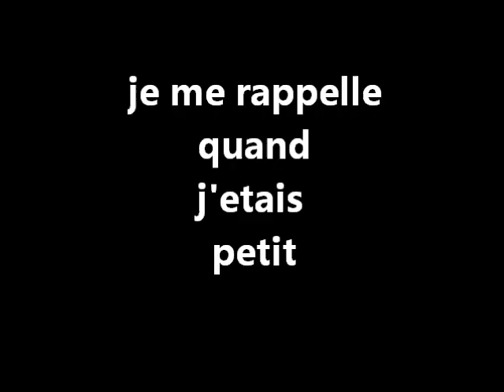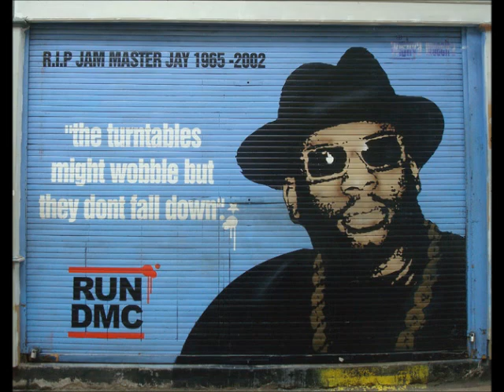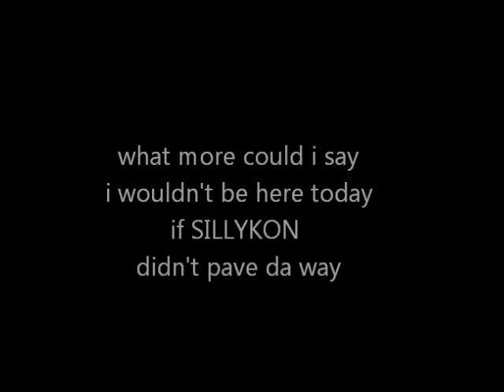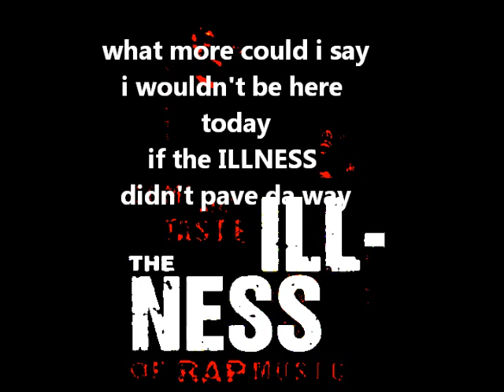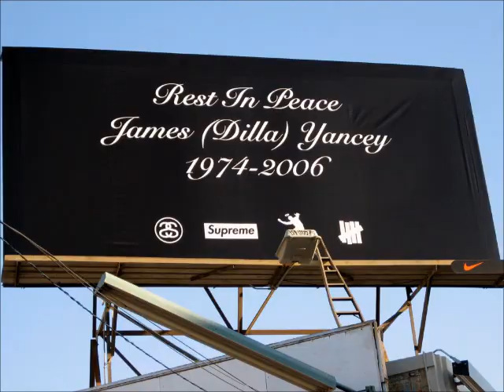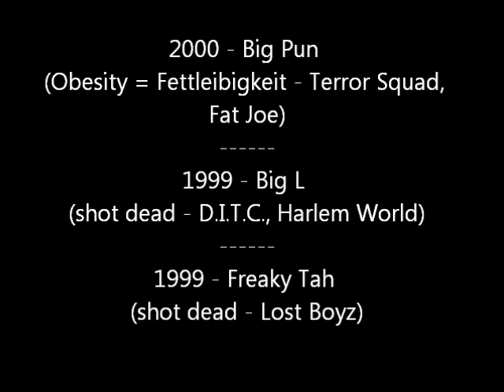Fizzak - RAP ILLNESS REMINISCE (R.I.P. 2 ALL HIP HOP ARTISTS GONE)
Fizzak aka Fanes - ILLNESS REMINISCE-Lyrix + Übersetzung
[vers/strophe 1]
je me rappelle quand j'etais petit y'a très longtemps
 (ich erinnere mich als ich klein war vor langer zeit)
YO!RAPS c'est comme ca que je passais mon temps
 (YO!MTV RAPS,damit verbrachte ich meine zeit)
je n ai jamais usé de drogue, car mon pote
 (hab nie drogen gebraucht, denn homie)
le hiphop etait ma drogue, ouais mon pote
 (hiphop war meine droge, yeah homie)
quand je l' ecoutais, toi tu fumais du weed
 (während ich es mir anhörte, warst du am weed rauchen)
FANES une party de rap, n' est jamais timide
 (Fanes auf einer rap party ist nie schüchtern)
je n'ai pas besoin d'alcool pour les old skool beats
 (ich brauch keinen alkohol für old skool beats)
mon avis le old skool ca tue les new skool beats
 (meiner meinung nach killt der old skool die new skool beats)
l'ancienne école est ma vie, je le reste à vie
 (die alte schule ist mein leben und zwar für immer)
chuis/je suis content de l'avoir vécu, mon petit
 (bin froh, sie erlebt zu haben, mein kleiner)
types comme SPECIAL ED me faisaient niquer la tête
 (leute wie SPECIAL ED brachten mich zum kopfnicken)
je beat-boxais chaque fête I GOT IT MADE
 (hab auf jeder party I GOT IT MADE gebeatboxt)
NAUGHTY demandaient: U DOWN WIT O P P?
 (naughty fragten U DOWN WIT O P P?)
putain, j'aime le SOUTH BRONX à cause de B D P
 (DAMN, ich liebe die south bronx wegen BDP)
don't test me i'm COOL like my man LL
i wanna PUT IT ON, rest in peace BIG L
BAYBAY BAYBAY rest in peace BIGGIE
ALL EYES ON ME rest in peace 2PAC
[refrain]
(3x)
what more could i say
i wouldnt be here today
if the ILLNESS didnt pave da way
(1x)
if whizzcutz didnt pave da way
[vers/strophe 2]
malheureusement je ne suis pas comme MASTA ACE
je ne suis pas BORN 2 ROLL mais je suis ILLNESS
je represente "to da fullest", ILLEST le witness
Hey yo CHECK DA RHYME comme si j'étais TRIBE CALLED QUEST
j'écoute jusqu'à maintenant NAS ILLMATIC
nous sommes ILL dans cette VILLE ca c'est problématique
mannheim le KING MAMADI MC
be DOWN WIT ME RUN-DMC
et je le dis JMJ: Rest in peace
SHOW N AG FULLSCALE un masterpiece
suckaz betta WREKOGNIZE comme SMIF N WESSUN
KRS 1 me disait HEY U MUST LEARN
demande ERIC B & RAKIM yeah I GOT SOUL
plein de bitches RING my phone comme DE LA SOUL
LETZ TALK ABOUT SEX comme SALT N PEPPA
mais les putes TALK ALL DAT JAZZ like STETSA
u betta PROTECT YA NECK comme WU TANG CLAN
BN Fanes BRINGS DA PAIN comme METHOD MAN
[refrain]
(3x)
(1x)
if sillykon didnt pave da way
[vers/strophe 3]
le succes HARD 2 EARN comme GANG STARR
vois GROUP HOME je suis un SUPA STAR
mais ecoute P.E. DONT BELIEVE DA HYPE
DOUG E FRESH beat boxait, je disais AIIIGHT
"there's a war goin on outside" MOBB DEEP
but I CHILL je suis EPMD
cuz i'm not paranoyd like my nigga BIG NOYD
et je me souviens aussi de TROUBLE T-ROY
PETE ROCK CL SMOOTH: REMINISCE OVER YOU
I'm PLAYIN MYSELF like my nigga JERU
yo i gotta GET DOWN like da nigga CRAIG MACK
and i know U DA FIRST NIGGA KOOL G RAP
si tu ne le crois pas U CATCH DA VAPORS
comme le disait BIZ MARKIE contre les Haters
YO I GOT U OPEN and ya MOON is BLACK
je ne suis pas RAKIM mais GUESS WHOS BACK
et je rip le mic comme si j'etais JACK
et mes rhymes ne sont pas du tout WHICK WHICK WHACK
R.I.P.: 2011 - Nate Dogg (kumpel von snoop, dr dre und warren g )
R.I.P.: 2010 - Guru (Krebs - Gang Starr)
R.I.P.: 2006 - J. Dilla (unheilbare Autoimmunkrankheit Lupus - Producer von Slum Village)
R.I.P.: 2006 - Proof (erschossen - D12-Mitglied: kumpel von Eminem)
R.I.P.: 2004 - Ol' Dirty Bastard (Wu Tang Clan-Mitglied: alkohol und kokain-Überdosis)
R.I.P.: 2002 - DJ Jam Master Jay (erschossen - DJ von RUN DMC)
R.I.P.: 2000 - Big Pun (Fettleibigkeit - Kumpel von Fat Joe)
R.I.P.: 1999 - Big L (erschossen)
R.I.P.: 1999 - Freaky Tah (erschossen - Lost Boyz)
R.I.P.: 1997 - Notorious BIG aka Biggie
R.I.P.: 1996 - Tupac Shakur aka 2Pac (erschossen)
R.I.P.: 1995 - Easy E (AIDS - N.W.A.-Gründer mit Dr. Dre)
R.I.P.: 1987 - DJ SCOTT LA ROCK (erschossen - B.D.P.)